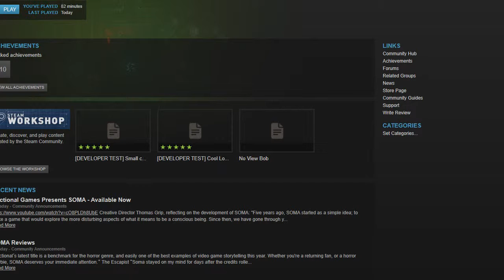Robin Plays SOMA - Part 4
I have to stop being a little bitch, and I forgot to turn of the FPS counter. Good :U